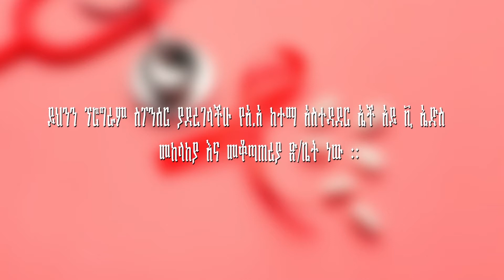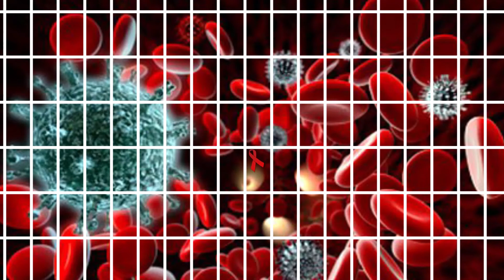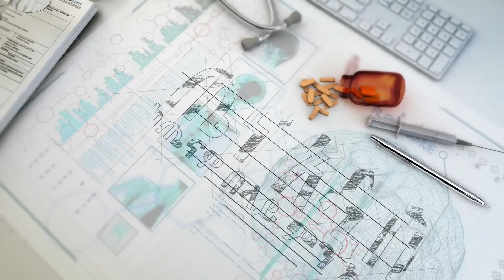tena yistiln-ልዩ ልዩ ኤች አይቪ ኤድስ እና ማህበረሰቡ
ethiopia-ልዩ ልዩ ኤች አይቪ ኤድስ እና ማህበረሰቡ